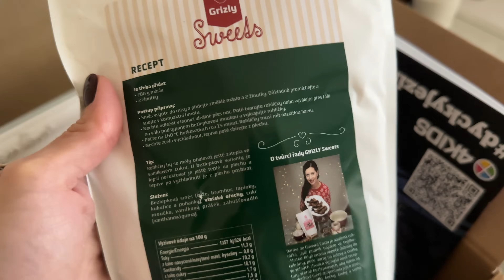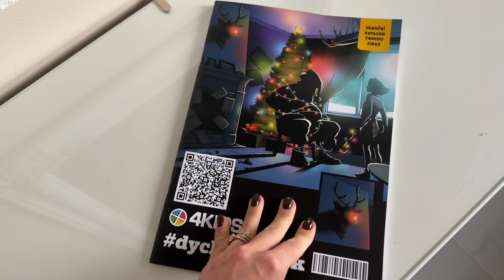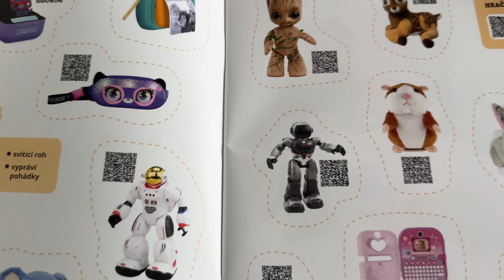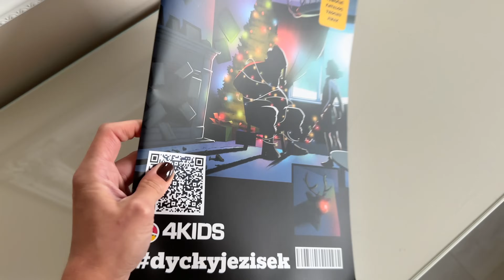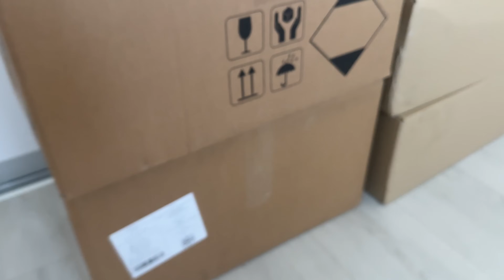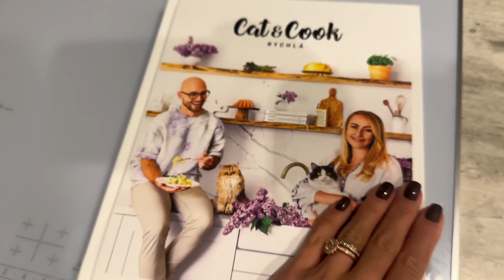Rozbaluju 40kg vánoční kosmetiky!! Pečení, vaření, infuze 🎅🏼 Weekly vlog 16